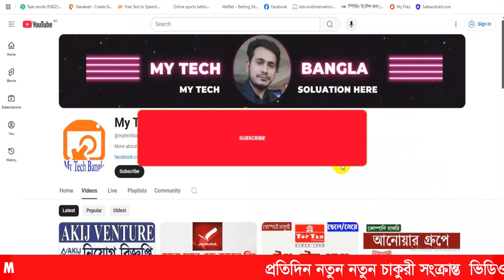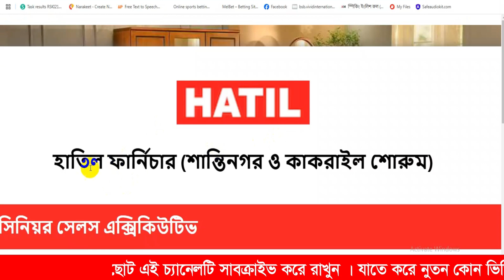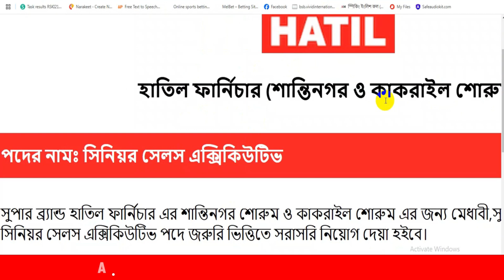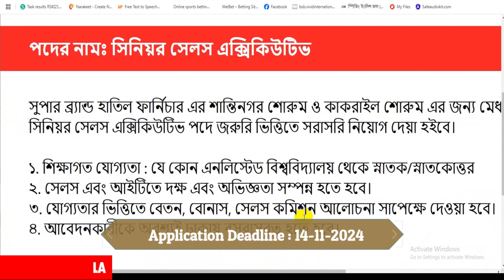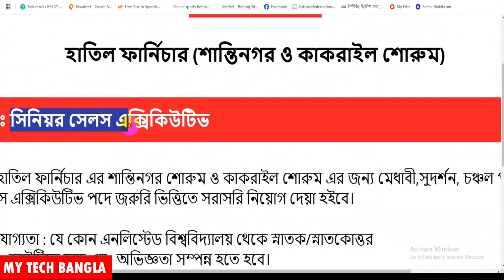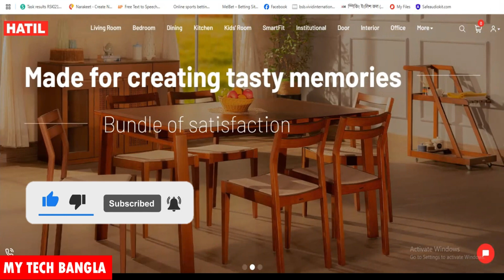চাকরি দেবে হাতিল ফার্ণিচার | HATIL Furniture job Circular 2024 | ‍My Tech Bangla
নিয়োগকর্তা HATIL Furniture
চাকরির ধরন Company Job
উপস্থিতির তারিখ 16/11/2024

Search Quaries:
MEDIA 24
bd  job circular 2023 today
JOB KOI
new job
job circular
JOB CIRCULAR TODAY
chakrir khobor
JOBS IT
Search Job
chakrir khobor 2024 today
ngo job
Chakrir Dunia BD
100% Today Job News
job career999
samzone
Jobcircular20
10 minute school
AFR Technology
বেসরকারি চাকরি
এনজিও নিয়োগ বিজ্ঞপ্তি
private job
job news
private job circular
সরকারি চাকরি
Jobcircular20
বেসরকারি চাকরি
এনজিও নিয়োগ বিজ্ঞপ্তি
private job
job news
private job circular
সরকারি চাকরি
JOB CIRCULAR TODAY
GK 555
job circular
bd news
bd tranding news
daraz
job circular
Mayajaal
Doyel Agro
bd job
bd jobs
company job circular 2024
raihan kabir
job circular 2023
চাকরির সন্ধানে
নিয়োগ
চাকরির খবর
Shohoj Solution
সরকারি চাকরি
faraby
government job circular
Rahman tv
bd jobs
Job Hunter BD
100% Today Job News
TOMAL TV
Information & Application
Neel Nafis
Tech n Job Circular
3minute circular